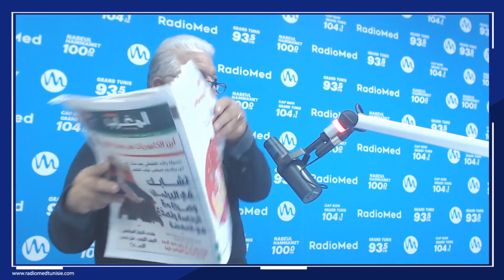الخبر :🔵🟢 كورونا تقضي على الثقافة